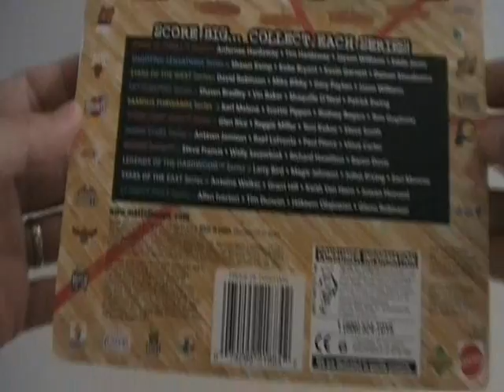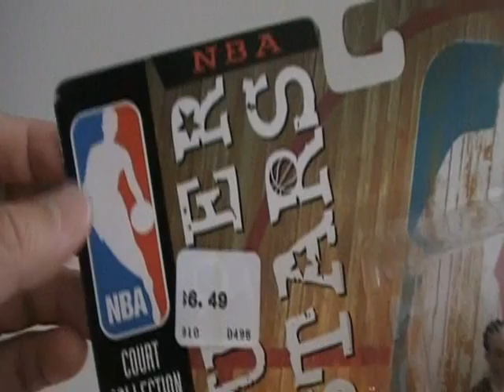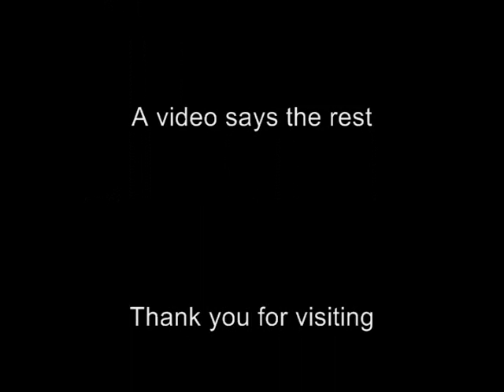1999 SLU Starting Lineup Allen Iverson - NBA Superstars (Video 4/6)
Welcome to the first and original eBay Shopping Channel (ESC).  1999 SLU Starting Lineup Allen Iverson - NBA Superstars (Video 4/6)